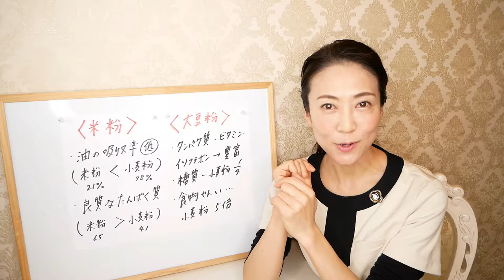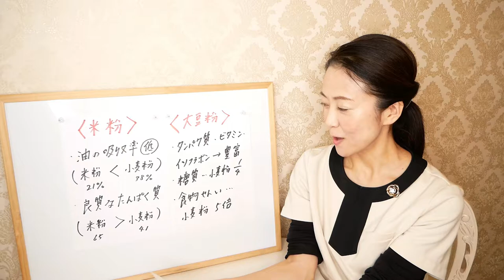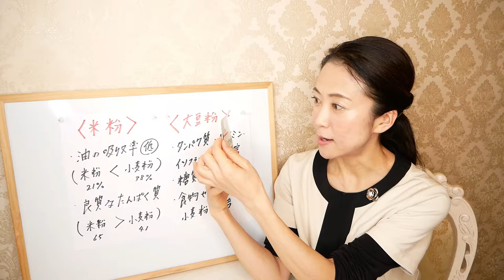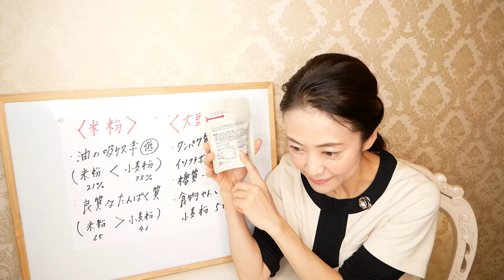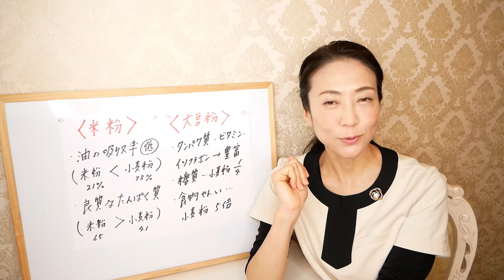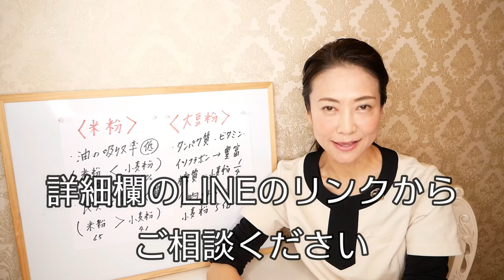【冬のダイエット】無印良品の「食べても痩せる」ダイエットフードTOP３を大公開します！【美腸活】